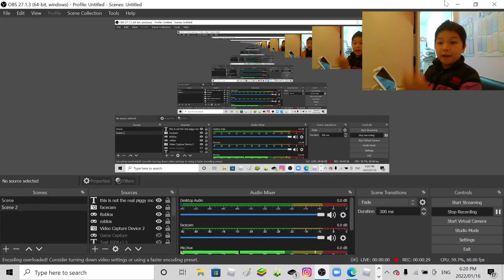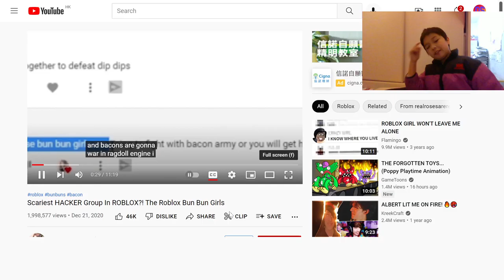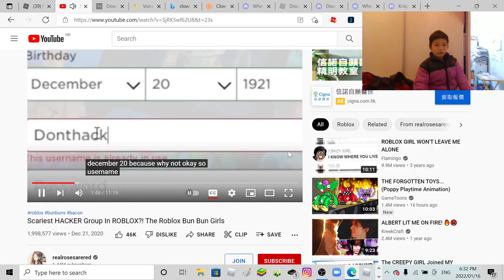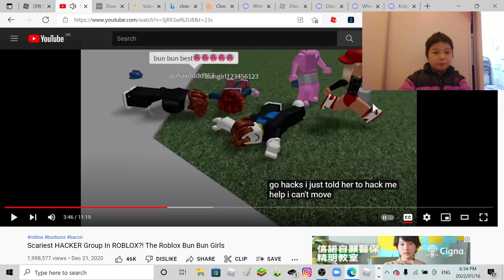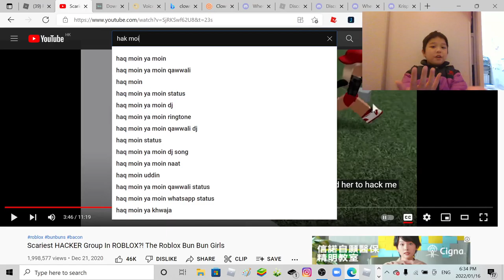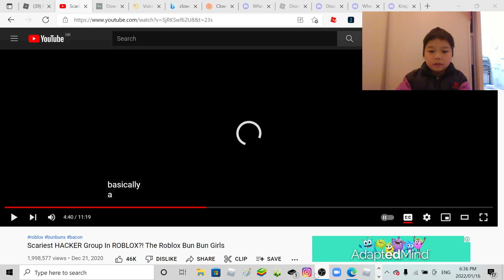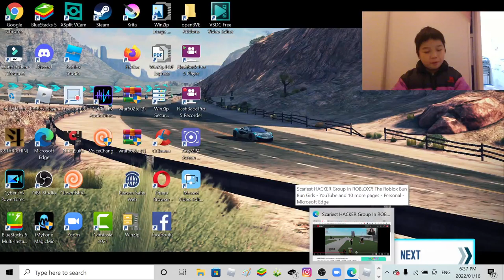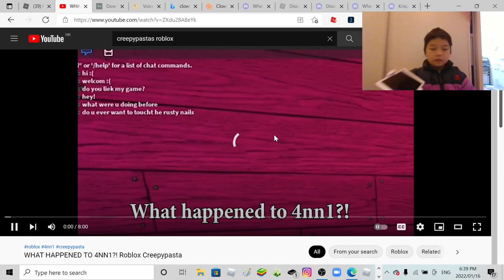Reacting to Roblox Creepypastas...